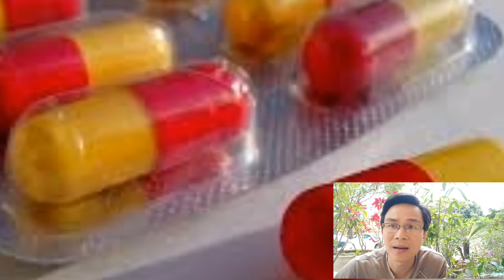Mẹo chống say xe cực kỳ hiệu quả /BIÊN GIỚI ĐẠI NGÀN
Say rất khó chịu phải không? Ở video này mình xin giới thiệu với các bạn một số mẹo chống say xe hiệu quả